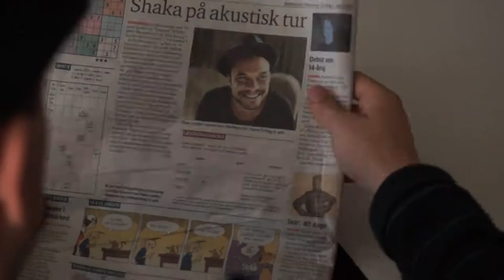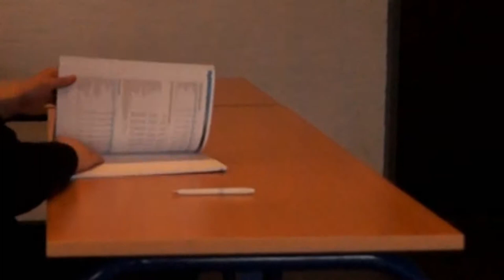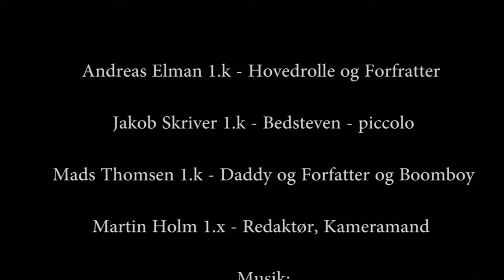Everyday is monday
Jakob Skriver, Mads Thomsen, Andreas Elman, Martin Holm.

Kategori: U18
Region: Nordjylland
Instruktør: Martin Holm